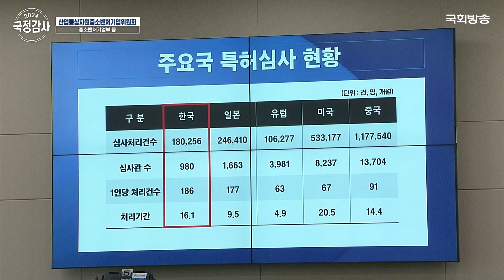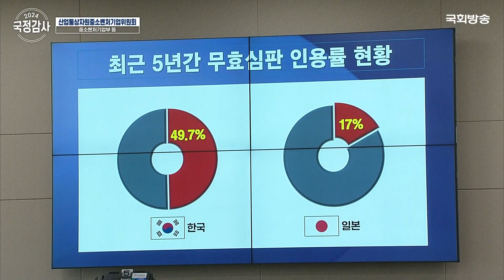"전통시장 화재, 누전이나 합선! 노후전선정비 등 왜, 예산집중 안하나?" 주호영 국민의힘 의원 | 산자중기위 국정감사 (24.10.25.) | 국회방송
[2024 국정감사 산업통상자원중소벤처기업위원회 종합감사]
중소벤처기업부,특허청

📣10. 25.(금) 10:00
📌주호영(국민의힘)